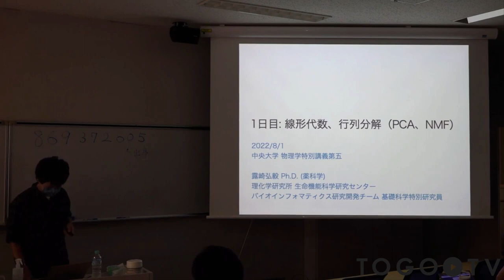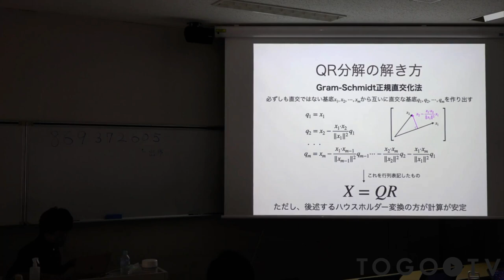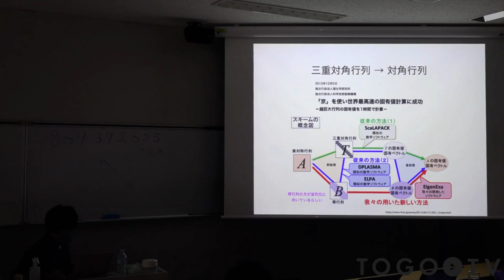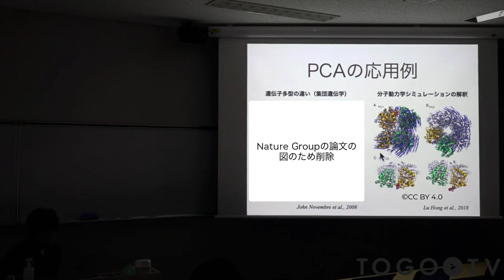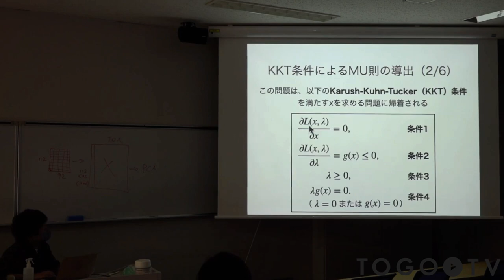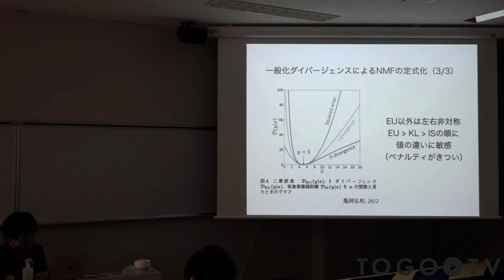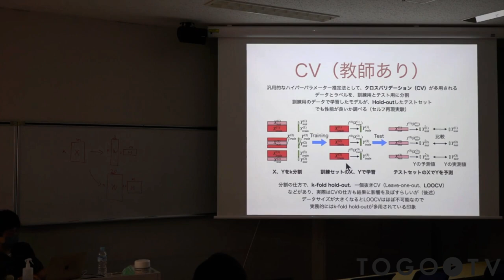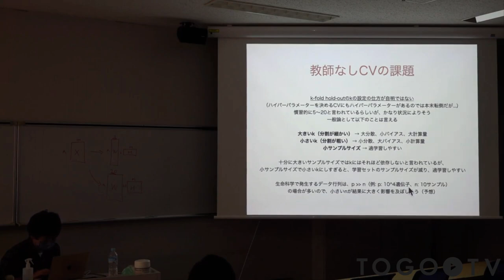中央大学 集中講義「物理学特別講義第五」1日目: 線形代数、行列分解(PCA、NMF)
2022/8/1-4に開催された中央大学の露崎弘毅氏（兼任教員）による集中講義「物理学特別講義第五」の1日目の内容をお送りします。 本講義では、計算機を利用した線形代数や、主成分分析 (PCA) や非負値行列分解(NMF)など、1つの行列に対する行列分解アルゴリズムを紹介しています。 講義の内容は、講師が執筆した以下のJSBi Bioinformatics Reviewの論文に基づいています。
行列・テンソル分解によるヘテロバイオデータ統合解析の数理
行列・テンソル分解によるヘテロバイオデータ統合解析の数理 ―第2回 行列同時分解―
行列・テンソル分解によるヘテロバイオデータ統合解析の数理 ―第3回 テンソル分解―